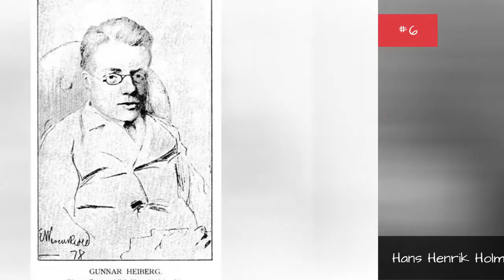Famous Poets From Norway 📌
List of notable or famous poets from Norway, with bios and photos, including the top poets born in Norway and even some popular poets who immigrated to Norway. If you're trying to find out the names of famous Norwegian poets then this list is the perfect resource for you. These poets are among the most prominent in their field, and information about each well-known poet from Norway is included when available. People include everything from Bjrnstjerne Bjrnson to Henrik Ibsen. This historic poets from Norway list can help answer the questions "Who are some Norwegian poets of note?" and "Who are the most famous poets from Norway?" These prominent poets of Norway may or may not be currently alive, but what they all have in common is that they're all respected Norwegian poets.Use this list of renowned Norwegian poets to discover some new poets that you aren't familiar with. {nodes}...more
0:00 - Intro
0:00:08 - Tarjei Vesaas
0:00:15 - Ole Robert Sunde
0:00:22 - Olaf Bull
0:00:29 - Henrik Ibsen
0:00:36 - Hans Henrik Holm
0:00:43 - Gunnar Heiberg
0:00:50 - Finn Strmsted
0:00:57 - Bjrnstjerne Bjrnson
0:01:04 - Aslaug Vaa
0:01:11 - Alf Larsen